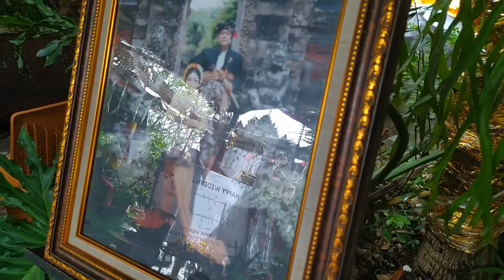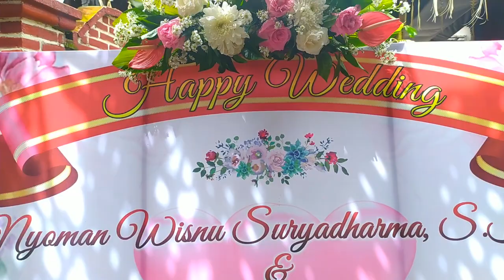NIKAHANNYA ORANG BALI GIMANA YA? || WEDDING OF BLI WISNU DAN GEK GITA 2022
Healing Giling kali ini akan mengupas prosesi pesta akad menikah dari saudara kita yang ada di pulau dewata Bali. Gimana ya tata cara yang ada disana? yuk pantau.